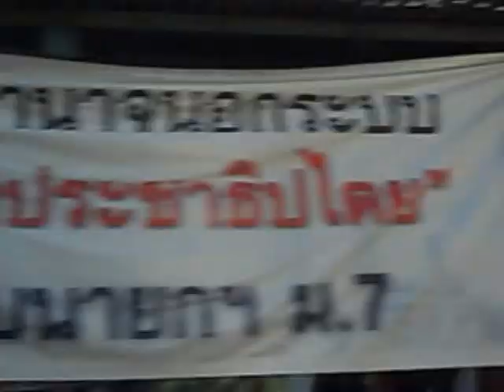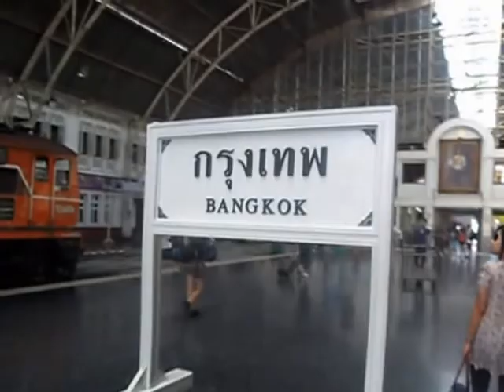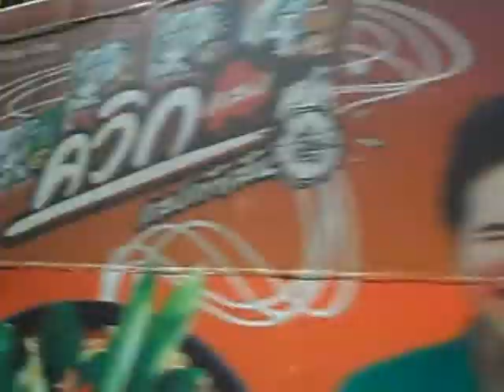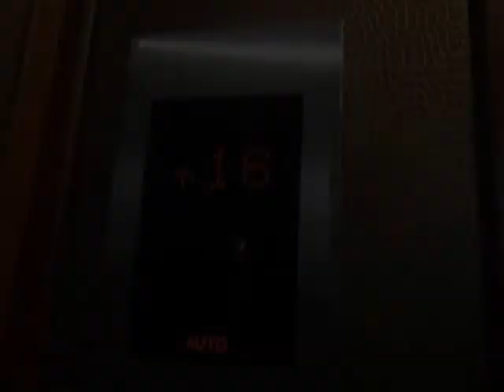Thailand - Lampang train station to Bangkok Nasa Vegas Hotel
Przejażdżka pociągiem z Lampang do hotelu Nasa Vegas w Bangkoku.
Pociąg sypialny. Miejsca góra dół.
koszt ok 55pln pociągiem, 12h trasy dieslem. cena za TAXI w BKK z dworca do hotelu to 20pln.